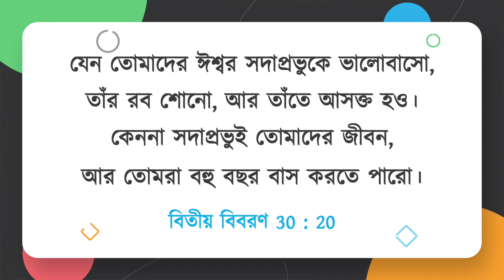যীশুর সাথে চলা | ভাই মোহন সি লাজারাস | সেপ্টেম্বর 2 | Bengali